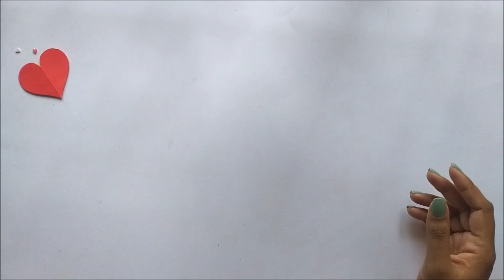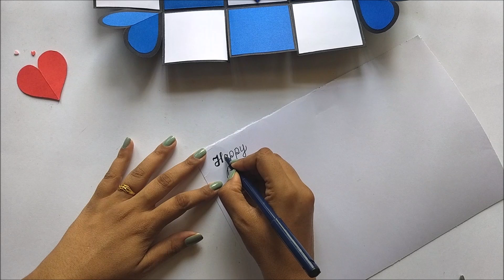Special Birthday Card Idea for DAD | Handmade Birthday Card for Father | Tutorial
In this video, I am going to show you guys how to make special birthday card idea for dad. easy step by step instructions given in the video to make your own birthday card for father.